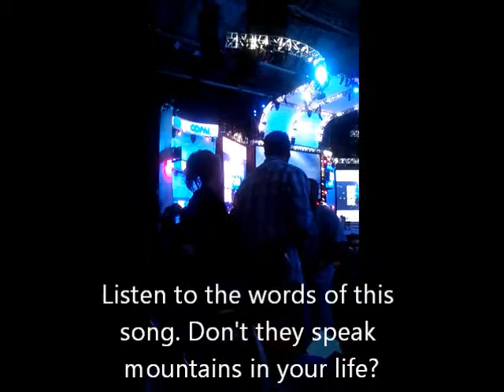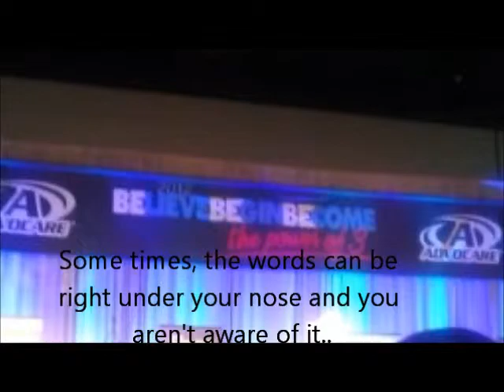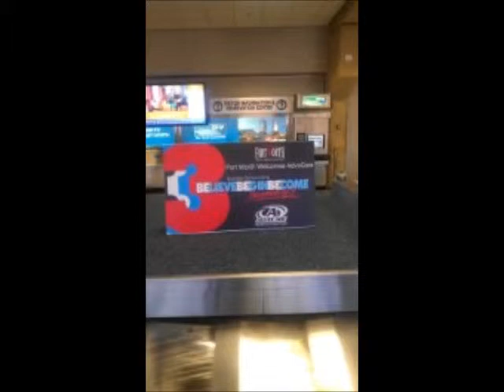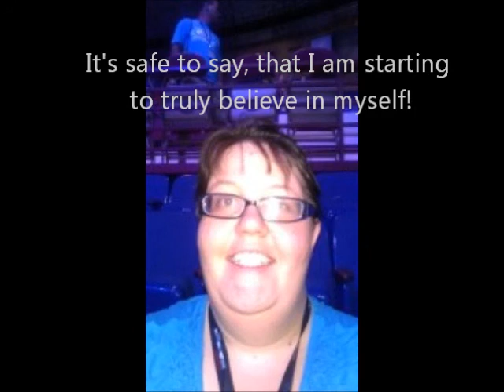Advocare Success School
I attended Success School and it spoke MOUNTAINS to me!